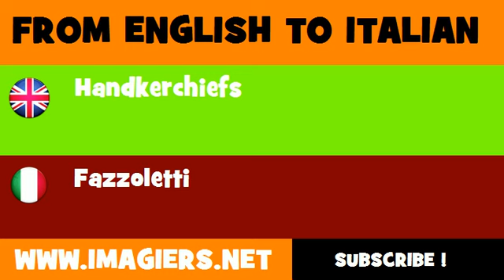How to say Handkerchiefs in Italian